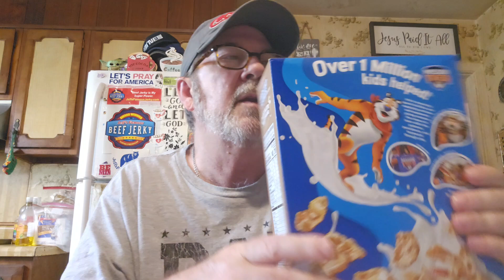M☕️B! I'm Trying Kellogg's Chocolate Milkshake Frosted Flakes! 🍫 Trivia Time! 🤔 Jokes Of The Day! 🤣